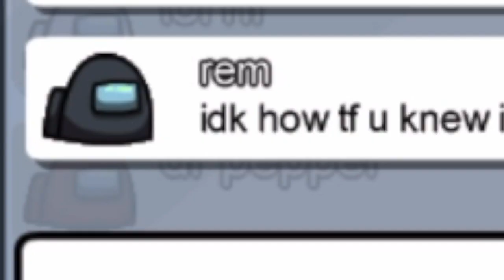I PLAYED AMONG US WITH A HACKER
ummmmm yeah I wanted to have fun but then SOMEONE HAD TO GO AND HACK ME!. how rude.